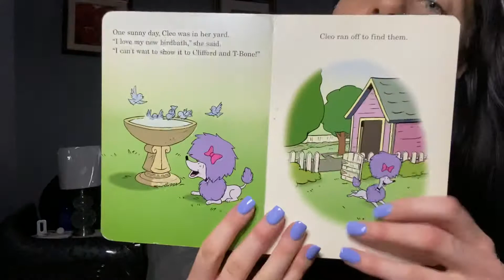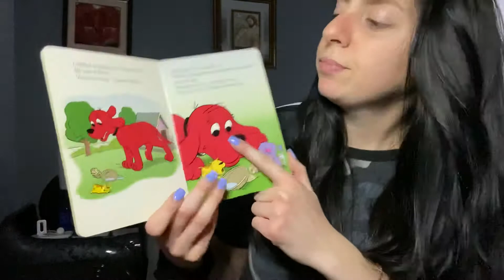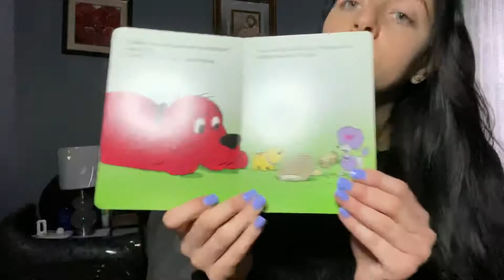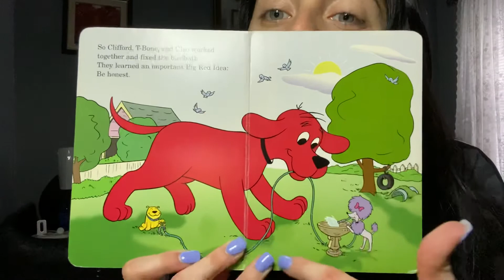T-bone tells the truth